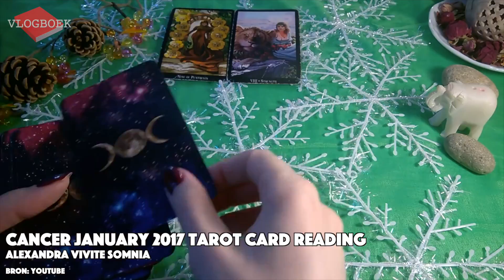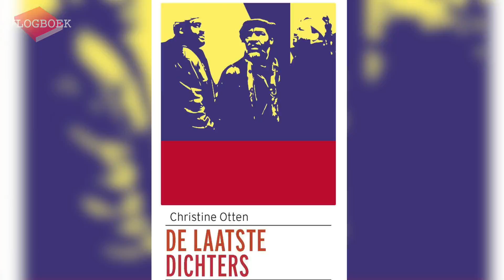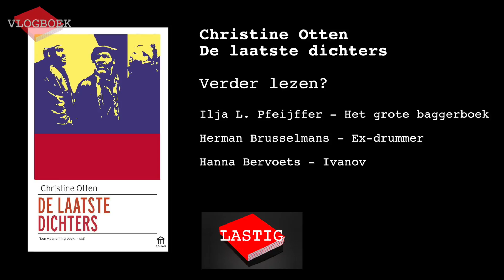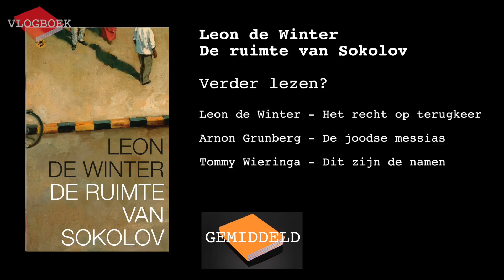Vlogboek88 - Simon Vestdijk / Christine Otten / Leon de Winter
In deze video bespreekt Jörgen de volgende drie boeken:
Simon Vestdijk - De koperen tuin
Christine Otten - De laatste dichters
Leon de Winter - De ruimte van Sokolov